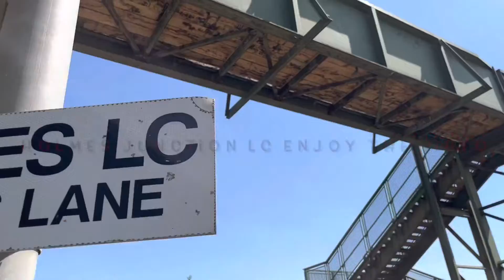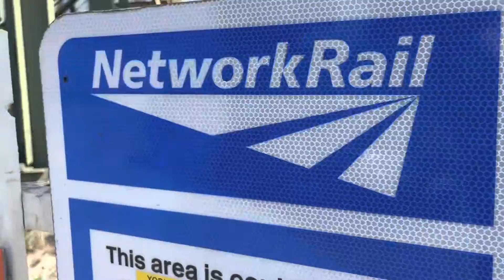Holmes Junction Level crossing 07/08/2022